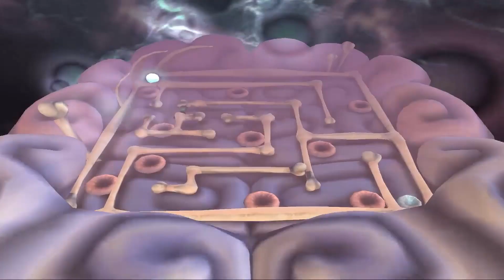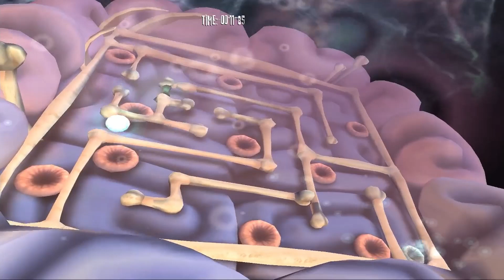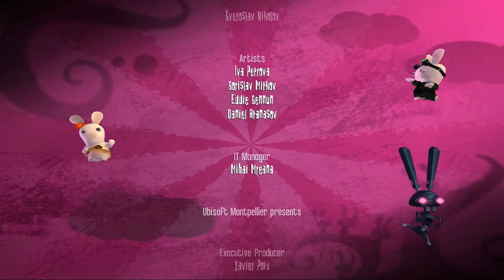Rabbid's Origin Point | Rayman: Raving Rabbids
Intro Sound Effects ► Jet Set Radio